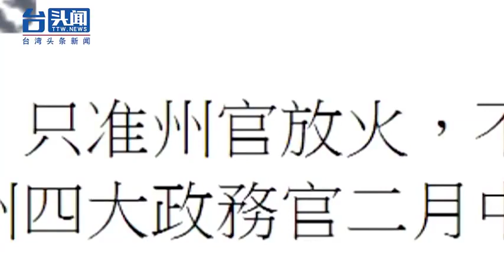疫情期间还搞双标！桃园市府4官员欧洲旅游度蜜月 惹怒民众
2020年03月19日
如今疫情全球大爆发，欧洲更是“重灾区”，但桃园市府却被爆出，2月底时有4官员率团到欧洲考察或是私人旅游，根本不把疫情放在眼里，遭批分明就是“只准州官放火，不准百姓点灯”。